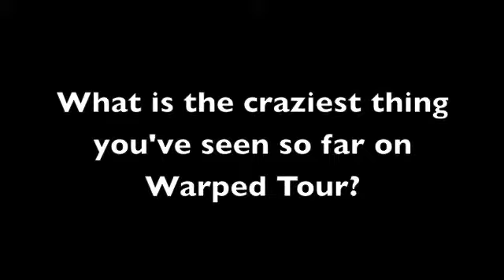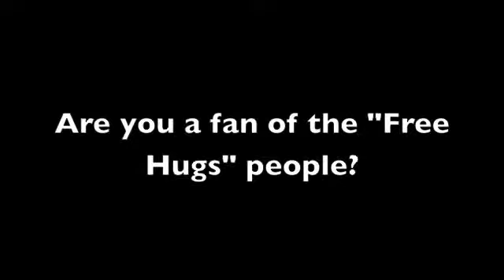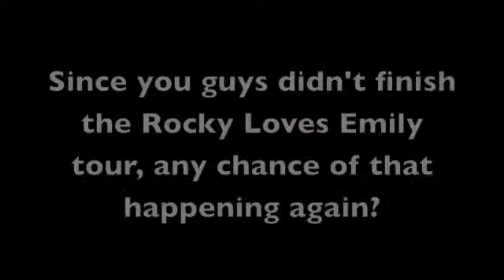Interview with Phone Calls From Home